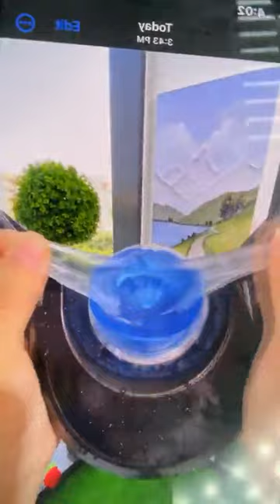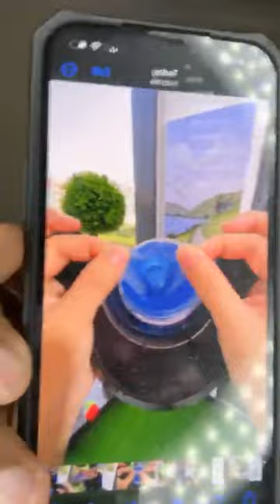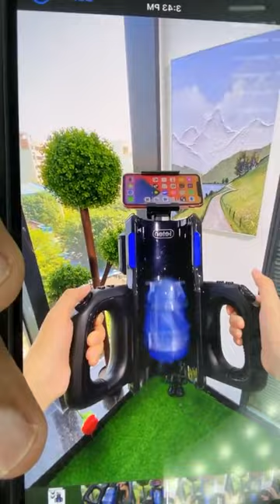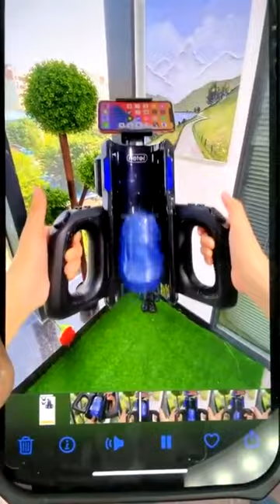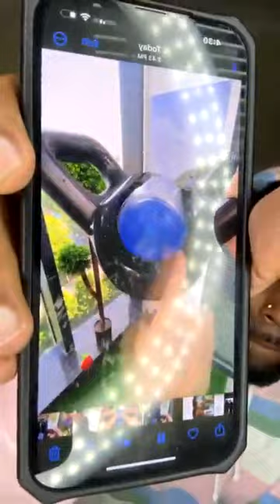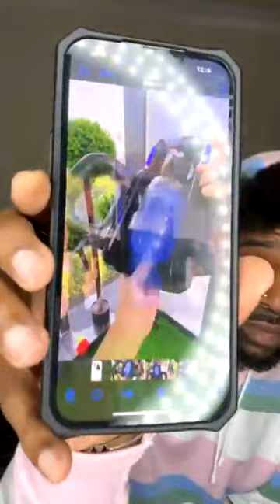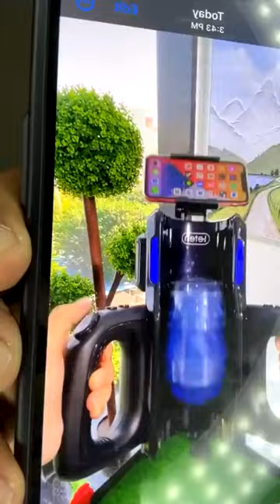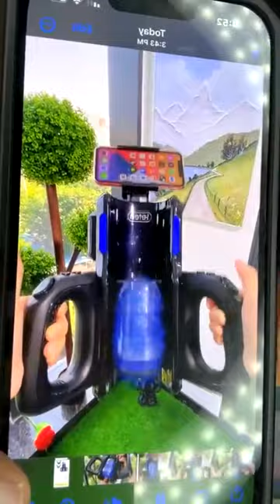Ya'll women are in trouble. Don't get mad at the man delivering you the message. lol